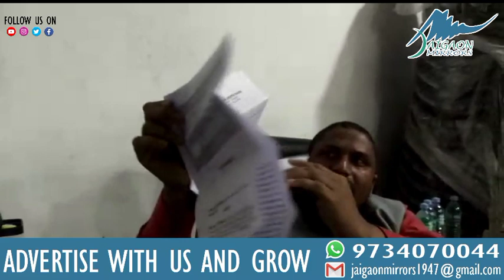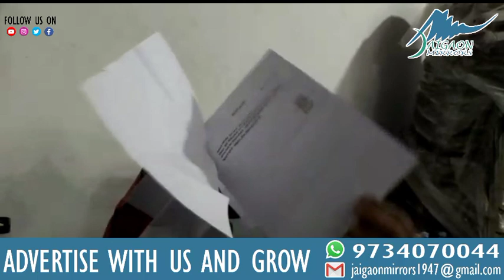Star Cinema Hall || Family Land dispute || Mother & Daughter sits on protest on roadside before gate